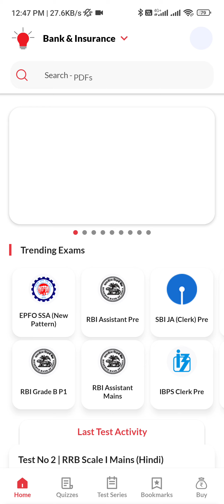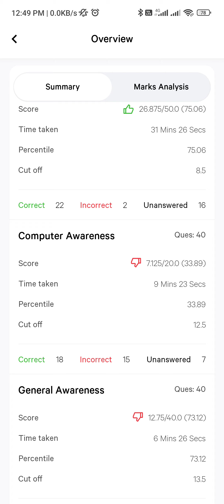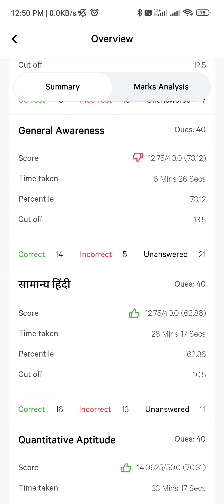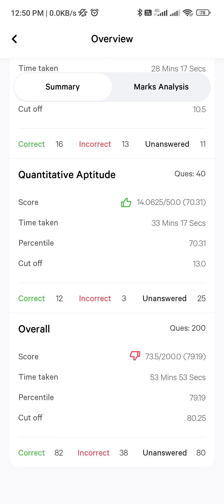🔥My RRB PO Mains Mock Score 😅☝️